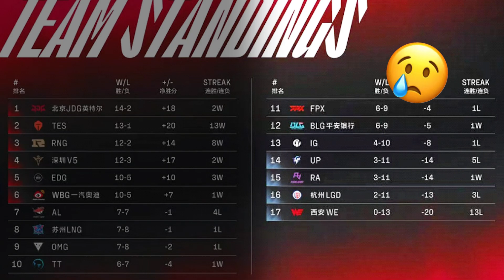Speak in LPL Ep 03 | GO GO GO!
Learn more from your favorite(?) LPL English caster Hysterics on how to speak in LPL!

And don't miss the fun facts at the end of the video!